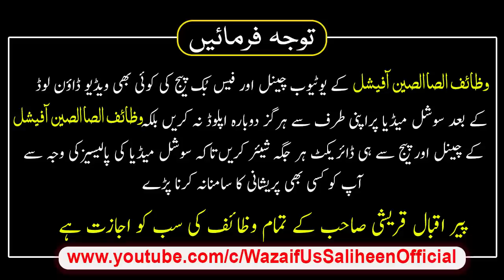Ramzan ke Pahly Jumma Ka Wazifa | Carorpati Bane ka Wazifa | Ameer Hone Ka Qurani Wazifa